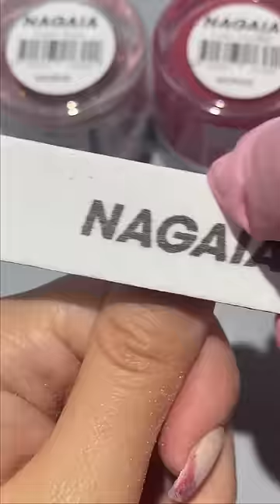ppl always saying my nails like $5 nail, like a brick like a tower 🥶 what do you say?